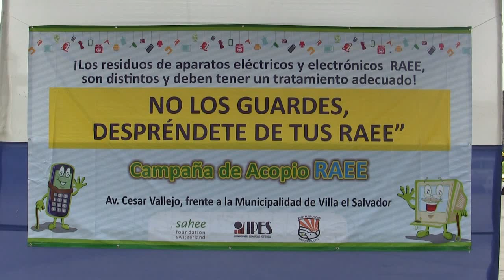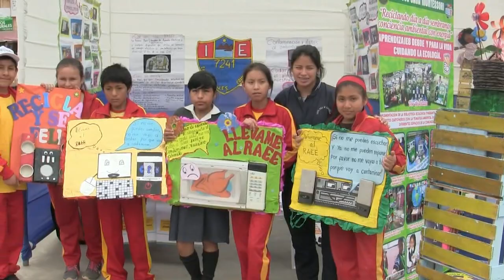Campaña RAEE VES 2016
Los residuos de aparatos eléctricos y electrónicos RAEE, son distintos y deben tener un tratamiento adecuado.